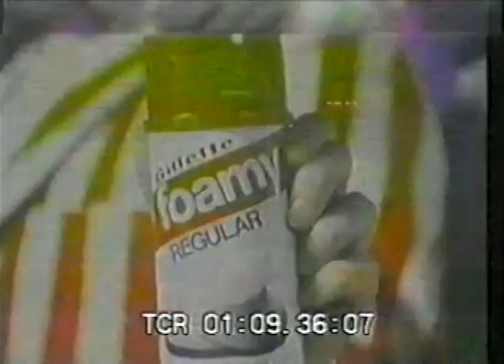1974 Orange Bowl Penn State vs LSU; College Football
I hope you enjoy this film. If your interested in using this footage in any way feel free. I am not rights holder to this footage that likely is the universities.

00:00 Pregame
10:39 1st Quarter
38:58 2nd Quarter
01:17:17 3rd Quarter
01:42:45 4th Quarter